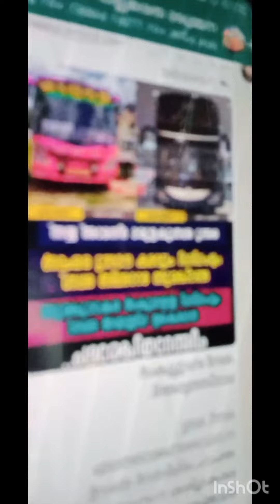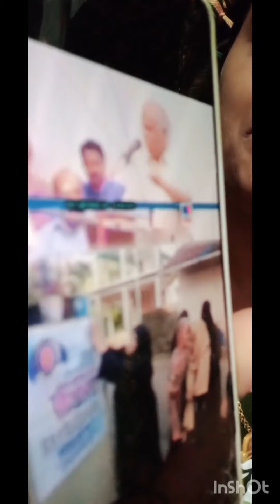റോബിനെ വെട്ടാൻ സർക്കാറിൻ്റെ നാറിയ കളികൾ ജനങ്ങളുടെ മുന്നിൽ നടക്കില്ല | robin bus | navakerala bus